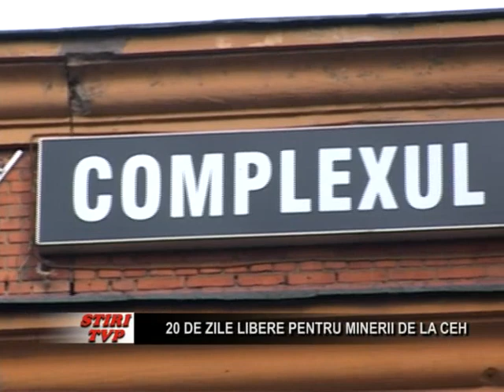20 de zile libere pentru minerii de la CEH